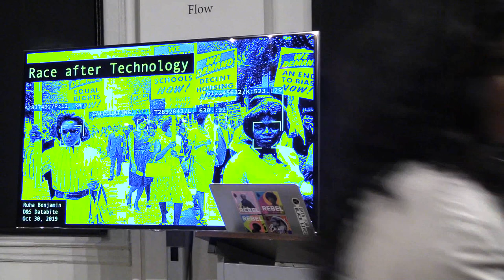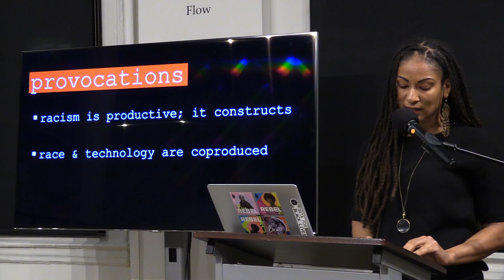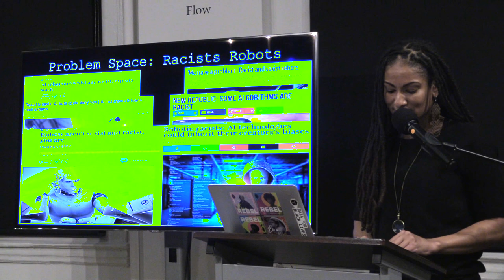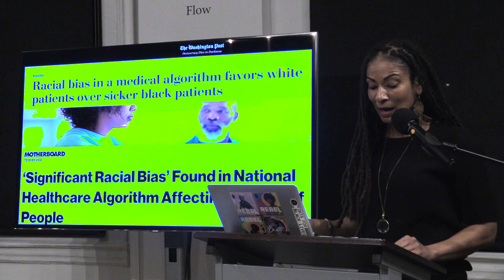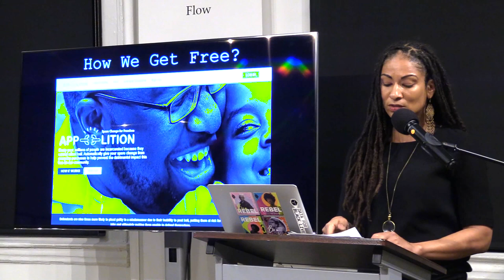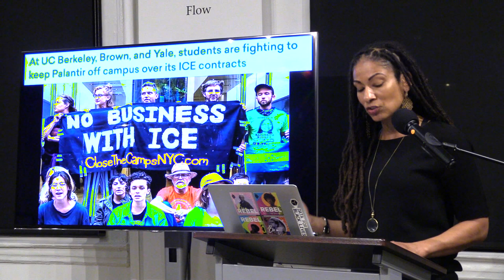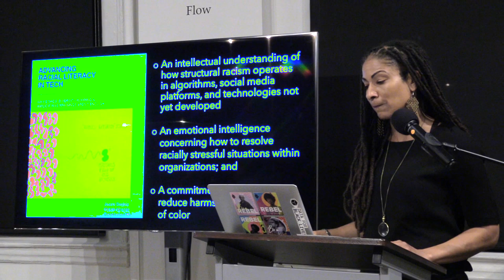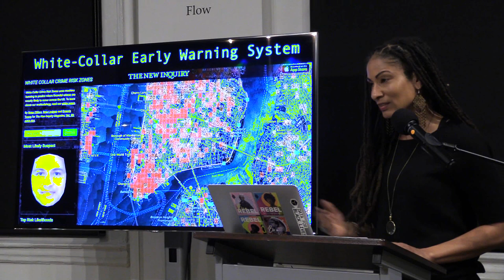Databite No. 124: Ruha Benjamin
Data & Society welcomes Princeton Professor Ruha Benjamin to discuss the relationship between machine bias and systemic racism, analyzing specific cases of “discriminatory design” and offering tools for a socially-conscious approach to tech development. In "Race After Technology: Abolitionist Tools for the New Jim Code," Ruha Benjamin cuts through tech-industry hype, from everyday apps to complex algorithms, to understand how emerging technologies can reinforce White supremacy and deepen social inequity. Presenting the concept of “the new Jim Code,” she shows how a range of discriminatory designs encode inequity by explicitly amplifying racial hierarchies; by ignoring but thereby replicating social divisions; or by aiming to fix racial bias but ultimately doing quite the opposite.

This event is hosted by Data & Society’s Director of Research Sareeta Amrute.

Ruha Benjamin is Associate Professor of African American Studies at Princeton University, founder of the JUST DATA Lab, and author of Race After Technology: Abolitionist Tools for the New Jim Code (Polity 2019) and editor of Captivating Technology: Reimagining Race, Carceral Technoscience, and Liberatory Imagination in Everyday Life (Duke 2019) among many other publications. Ruha’s work investigates the social dimensions of science, medicine, and technology with a focus on the relationship between innovation and inequity, health and justice, knowledge and power. She is the recipient of numerous awards and fellowships, including from the American Council of Learned Societies, National Science Foundation, Institute for Advanced Study and, in 2017, she received the President’s Award for Distinguished Teaching at Princeton.

About Databites

Data & Society’s “Databites” speaker series presents timely conversations about the purpose and power of technology, bridging our interdisciplinary research with broader public conversations about the societal implications of data and automation.